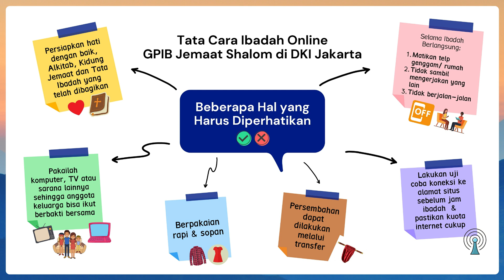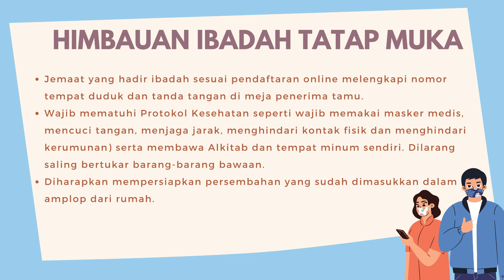Ibadah Hari Minggu IV Prapaskah & Syukur HUT ke-416 GPI, 07 Maret 2021 - - Wahyu 21: 6.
Ibadah Hari Minggu IV Prapaskah & Syukur HUT ke-416 GPI, 07 Maret 2021 yang dilaksanakan di rumah masing-masing selama masa pandemic covid-19 ini.

TEMA  : "YESUS ADALAH ALFA DAN OMEGA-BERSAMA YESUS TERUS MELANGKAH
DI TENGAH PANDEMI COVID-19"
Bacaan Alkitab : Wahyu 21: 6.

Pemberita Firman: Pnt. Adrie Petrus Hendrik Nelwan
    (Presbiter GPIB Jemaat SHALOM - DKI Jakarta.)

Presbiter Bertugas:
Pnt. Ny. Nieke Dewayani Kusumohartono
Dkn. Lodewijk Marvin Pattiradjawane

instrumen pembukaan:
Afternoon Lullaby No.1

Pianis/Organis:
Nn. Ilona Maulany
Nn. Ariel Sembiring

Pemandu Pujian: Ny. Joyce Sembiring - T

Kesaksian Pujian:

Persembahan Syukur/Persepuluhan atau persembahan lainnya dapat di laksanakan dengan cara sbb:

1. Transfer ke Rekening GPIB Jemaat Shalom DKI Jakarta Bank Acc. MANDIRI
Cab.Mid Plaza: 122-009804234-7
ATAU
2. SCAN QR CODE Yang tercetak dalam Tata Ibadah/pembatas Alkitab QRIS yang telah dibagikan atau yang tampil di screen monitor TV
ATAU
3. Di masukan dalam amplop yang sudah disiapkan, lalu di tulis:
Persembahan Syukur/Persepuluhan atau persembahan lainnya dalam Ibadah Hari Minggu 07 Maret 2021.
Kemudian akan dibawa dan diberikan ke gereja pada saat ibadah kembali dilaksanakan di Gereja GPIB Jemaat Shalom DKI Jakarta.

Majelis Jemaat GPIB Shalom mengucapkan Terimakasih atas Persembahan Warga Jemaat atau Simpatisan untuk menunjang pelayanan, kesaksian dan persekutuan di GPIB Jemaat Shalom di DKI Jakarta.

Selamat Beribadah & Tuhan Yesus memberkati penatalayanan kita bersama.

Video Editor: TMS